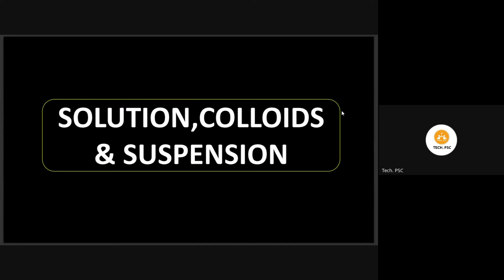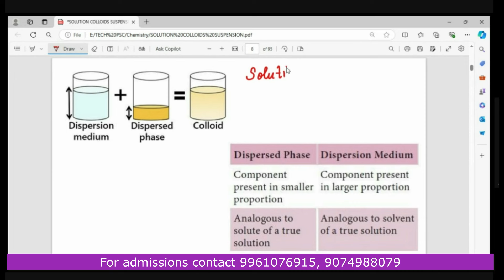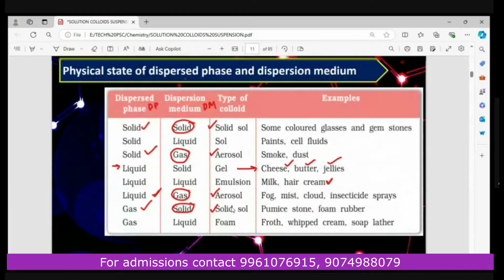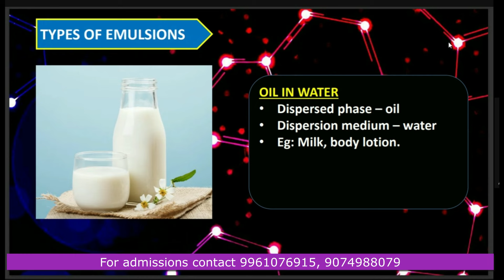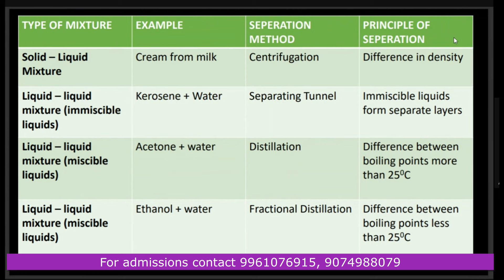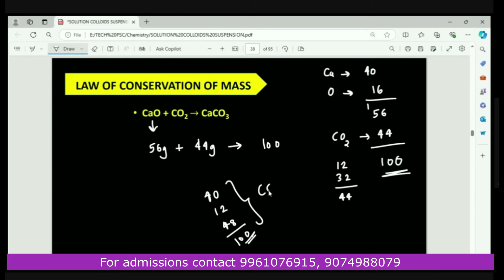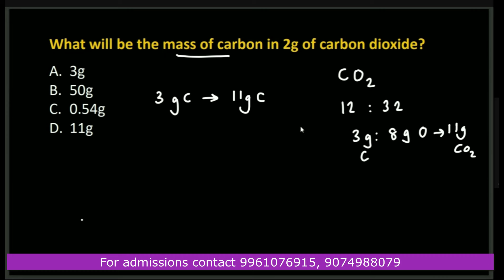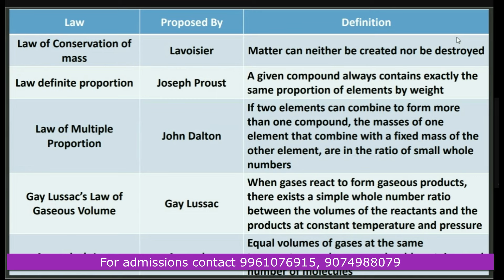RRB JE 2024| New Notification| General Science | Solution | Colloids and Suspension | Rank making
RRB Tier 1 and Tier 2  online Coaching available. Tech PSC produced top rank holders in Last RRB JE exam. Classes are handled by the best faculties and Mentors.

For free study materials, guidance please join our Telegram group